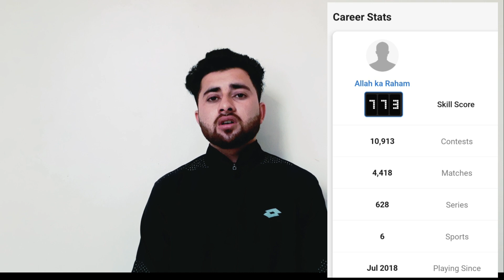Dream 11 Winner from Kashmir || 2 Crore Winner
collegedance Fcijammu Kashmiri Boy Won 2 Crore
Dream 11
ipl2023